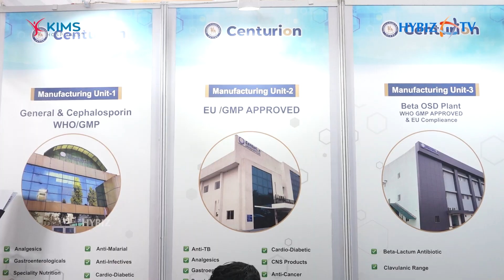Biotechnology Research | Centurion Laboratories | IPHEX 2023 | Hybiz tv